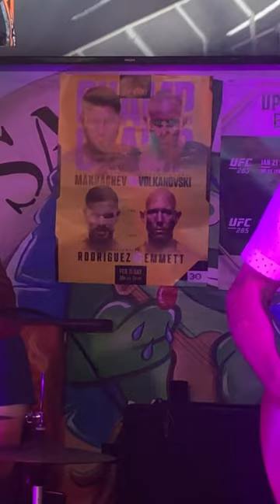The Dancers of Melbourne Heatstroke The Sandbar cocoa beach Florida.